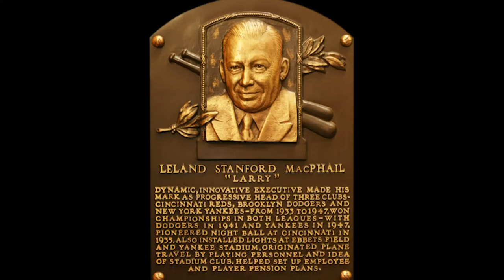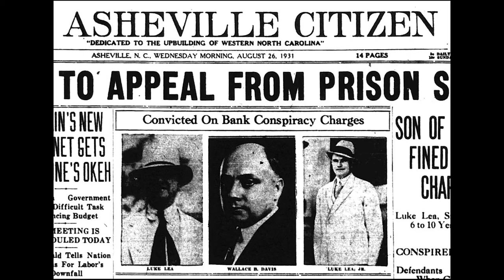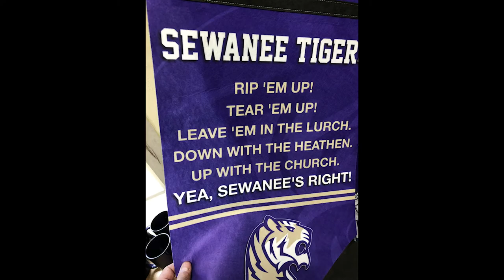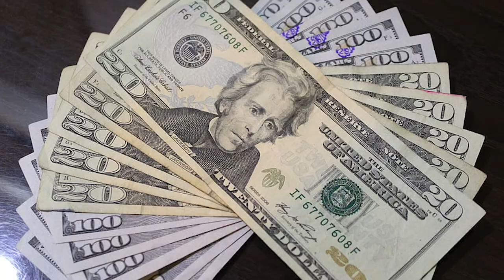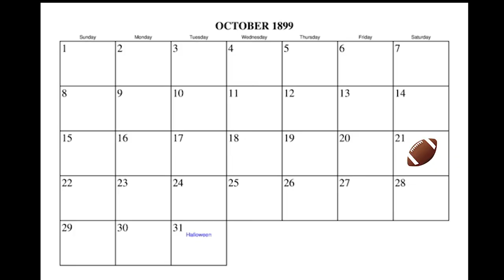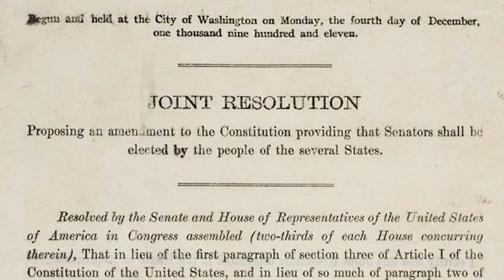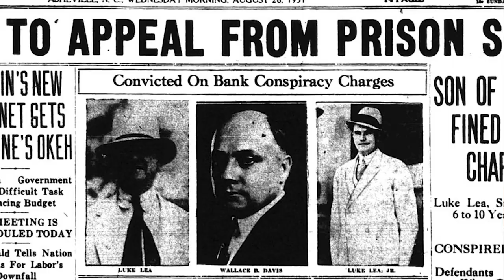And On the 7th Day They Rested | EP 2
In this episode, we meet the man responsible for the 1899 Sewanee Tigers' legendary season. Enjoy part two of this seven part series